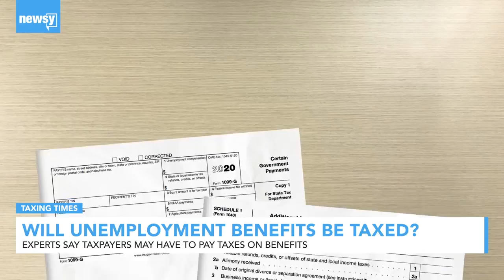Taxing Times: Will Unemployment Benefits Be Taxed?